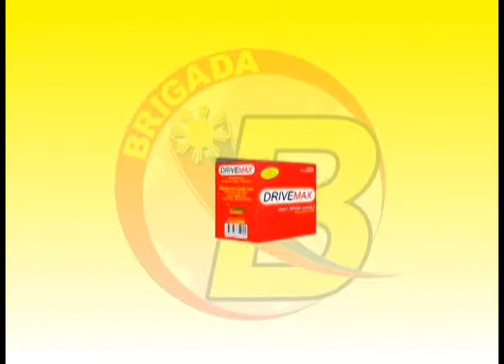MAR. 31 Morning Hataw (Summer Hairstyles) Part II